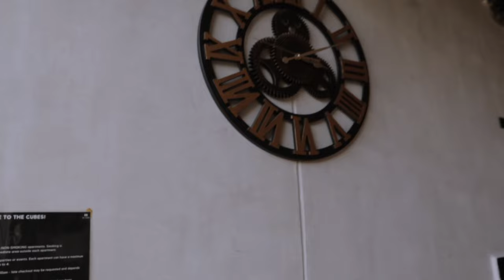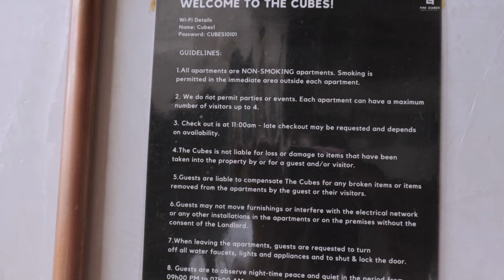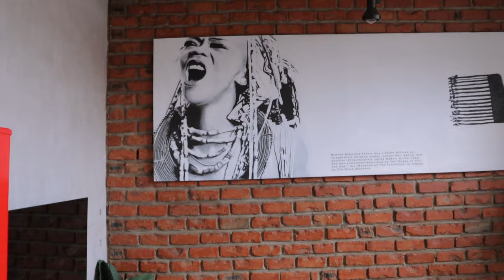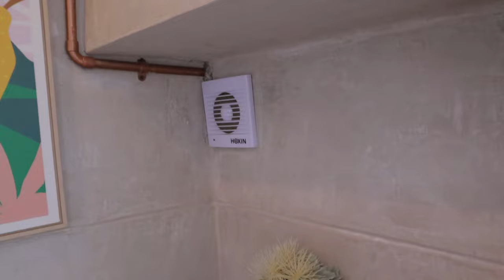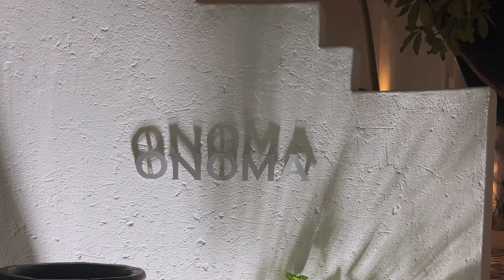VLOGMAS 02- My K1600/$67 Luxurious Solo Staycation At The cubes Apartments Ibexhill Lusaka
Angels hi 🫧
Hope you guys are okay and taking care of yourselves this festive season remember we are in advent waiting for the lords coming/ birthday.
In this video I traveled to Lusaka to treat myself to a solo staycation at the cube’s apartment in ibex hill Lusaka. It is a rustic and vintage aesthetic location which gives a feel of being in nature in a busy city like Lusaka. It was such a good and affordable feel of luxury i definitely one hundred percent recommend it

Where else should I try ? Recommend places to me

About me:
Name: Phiri Grace
Age: 23
Nationality: Zambian
Camera : iPhone 13 Pro Max | canon m100
Editing software: Final Cut Pro X | CapCut
Sub Count: 968